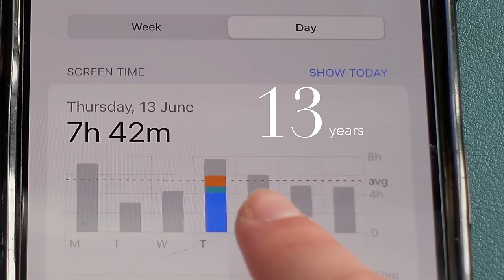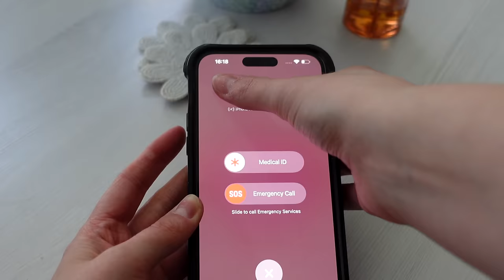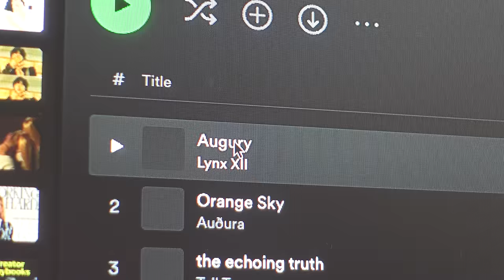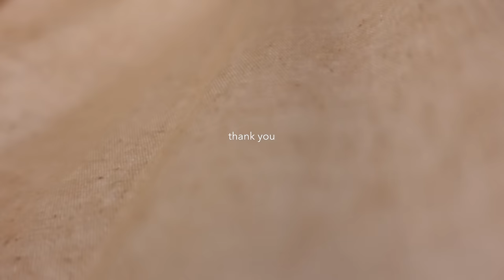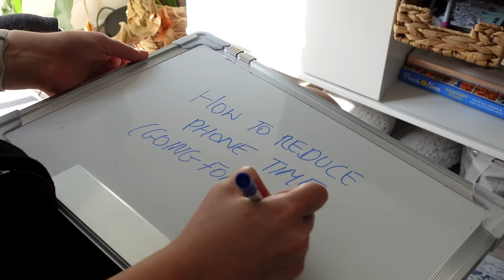My digital detox journey (as a gen Z)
This week I did my first digital detox as a gen z and traded my iphone for a flip phone to force myself to slow down and reduce my social media addiction. As a busy 20-something (whose job is on social media) my screen time is sometimes up to 8 hours a day (which is insane)! Join me for a week in my life as a generation Z using a flip phone for the first time ever to see how I feel and manage not using a smartphone for a week and to try and cure my phone addiction!

🎵 Where I get my video music from + get 1 week free (aff link)

Timestamps:

00:00 Intro - Why I want to have a digital detox
00:26 Monday - First day of using a flip phone
02:10 Tuesday - Phone-free office day
03:28 Wednesday - Phone-free morning routine
05:50 Thursday - Navigating life without a phone
07:18 Friday - Phone-free activities
10:15 Sunday - How to reduce screen time and final thoughts

🪩 About Jess Farnham:

In my videos, I aim to inspire you to be the best version of yourself through a mix of wellness, productivity and lifestyle content. As a 23-year-old Marketing Exec in Manchester, England I am often faced with the usual challenges of being in my 20s but aim to create a community of like-minded people who can inspire, motivate and help each other navigate life :)